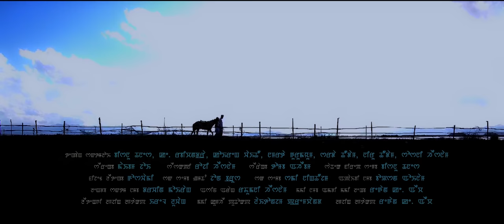Khullonaba Yangdou Lambise || Araba L. & Rosy H. || Official Folk Fusion Music Video Release 2018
Pukei Lankei Entertainment Production
MAKKI films Presents
Dedicated to Late. Laitonjam Gopal Singh

KHULLONABA YANGDOU LAMBISE
a manipuri folk fusion music video

Cast : Araba Laitonjam & Rosy Heisnam

Lyricist & Tune : Krishnachandra Gurumayum

Singer : Rosy Heisnam

Choreograph : Bishnu Dhanesh

Costume : Goshwami

Asst. make up : John bruce

Make up : Samie Ningthoujam

Drone : Bopson Oinam

Still : Darwin Moirang

Production Manager : Raghumani Heisnam

Camera & Editor : Regan Kh

Art director : Irel Luwang

Producer : Laitonjam Premchand

Director : Regan Kh

Manipur Lyrics Subtitle :

Khullonaba Yangdou lambise
Khullonaba Yangdou lambise thekla singnang lakta Lotkhibna
Mityeng tamna Thamngamdare
Mityeng tamna Thamngamdare
Ethanglen lakpa ungamdare
Ethanglen lakpa ungamdare
Khullonaba Yangdou lambise

Epan thani khanjabi
Erei kanbi khonglamni
Epan thani khanjabi
Erei kanbi khonglamni
Toudri makhol tahandare
Toudri makhol tahandare
Loiyumba lak e khangamdare
Loiyumba lakpa khangamdare
Khullonaba Yangdou lambise

Una lakta lottuna
Leisat tamlibi singelgum
Una lakta lottuna
 Leisat tamlibi singelgum
Malang sahum phangamdare
Malang sahum phangamdare
Leipamba sakhap ungamdare
Leipamba sakhap ungamdare
Khullonaba Yangdou lambise
Thekla singnang lakta lotkhibana
Mityeng tamna thamngamdare
Mityeng tamna thamngamdare
Ethanglen lakpa ungamdare
Ethanglen lakpa ungamdare
Rera rehei reheira rera rehei reheira.

English Lyrics Subtitle :

The trail of the bordering village     - 2
Since hidden through the swaying reeds
Unabled (me) setting sight far beyond – 2
Avoided seeing arrival of my love – 2
The trail of the bordering village

Fancying as monsoon
Gusty flow is the brook 2
(and) hindered the sound of the reed pipe – 2
Failed me the coming of my love
Failed me the arrival of my love

Concealed amidst the leaves
Like a flower blooming in full 2
Could not sense the blow of the breeze – 2
Could not see the adorer’s fluttering wings – 2